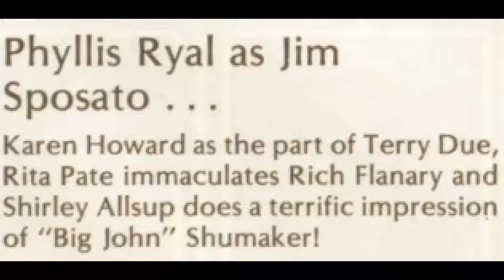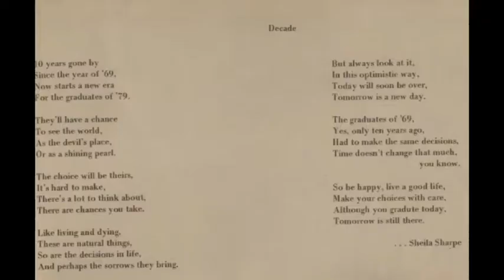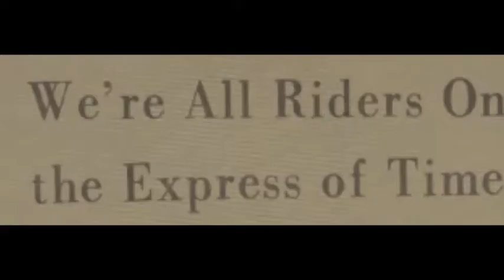Danny Sunday - Through The Years - The End of the Innocence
Danny Sunday - Through The Years - End of the Innocence